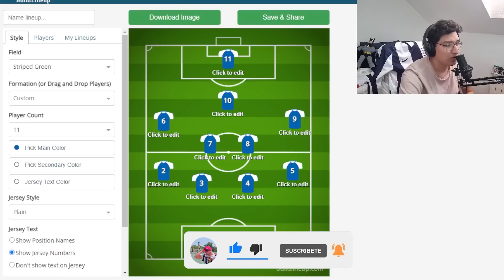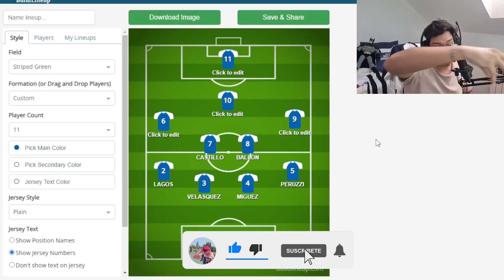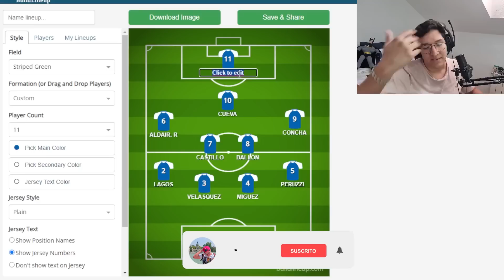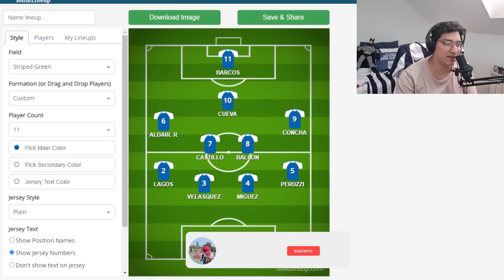ÚLITIMOMINUTO ¡CONFIRMADO, ESTE ES EL 11 DE ALIANZA LIMA VS CIENCIANO!